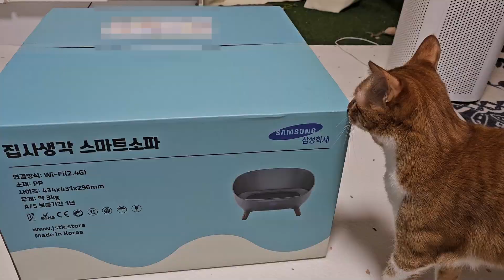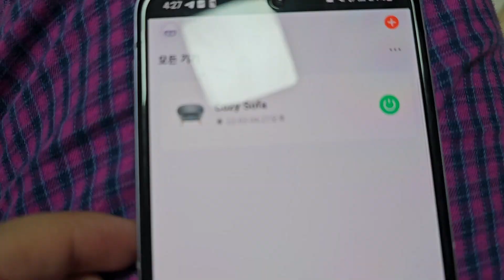치즈 고양이에 관한 3가지 편견 (구독자이벤트 있어요)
안녕하세요 사장님들!
그리고 더불어 집사생각에 가입하시는 구독자여러분들 선물도 받아왔습니다!
추첨을 통해 스크래처를 총3분께 드린다고 합니다.
☘이벤트기간 : 12월03일 ~ 12월9일
당첨자 발표 12월10일

☘ 참여방법
아래 제 추천링크를 통해서 집사생각 사이트 접속하시면 클릭한번으로 회원가입이 됩니다
링크통해 회원가입시 구독자님들에게 마일리지5천원 적립이되고
이벤트에 자동 응모가 됩니다

회원가입이 안되거나
궁금하신 내용은 아래 담당자 오픈톡으로
문의하시면됩니다^^

🎵Track : 어리둥절해 -    [고양이처럼 귀여운음악] 어리둥절해 | 응?😳